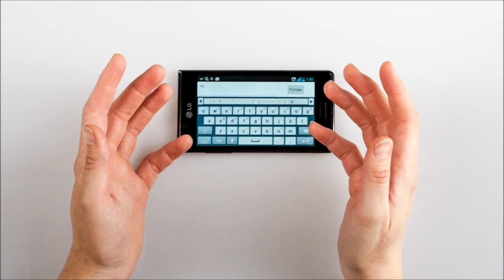Octodon 60s pitch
One minute introduction to the Octodon pocket keyboard project

background music "Bruce Lee (acoustic Jam)" by Doron Deutsch